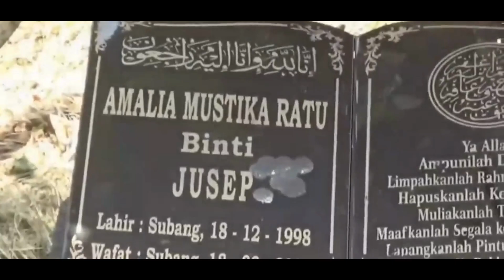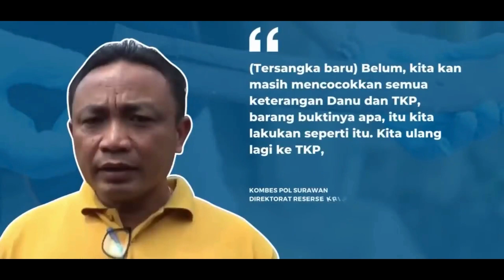PENDEKAR GOLOK (OOJ) KASUS SUBANG | Lou Vinata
Halo semua! Kembali bersama saya, Lou Vinata. Selamat datang bagi yang baru bergabung.
Video ini dibuat berdasarkan misteri yang terjadi pada kasus pembunuhan ibu dan putrinya di Subang, Jawa Barat-Indonesia. Banyak di temukan bukti-bukti di lapangan serta kejanggalan-kejanggalan Yoris dan Yanti  sebagai anak tertua dan menantu korban serta uwak-uwak sebagai kakak kanding korban. Tetapi apakah pihak penyidik sudah maksimal? Jika sudah, Mengapa Kasus ini lama terungakap? Jangan sampai salah tangkap, untuk penetapan tersangka baru.  Tragedi ini Terjadi di tanggal 18 Agustus 2021, yang sampai saat ini belum terkuak kebenarannya.